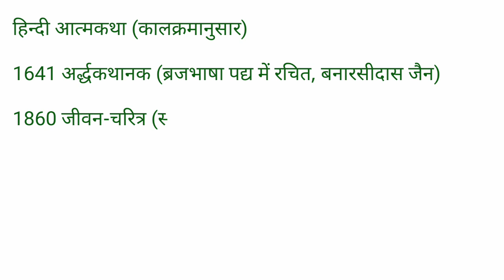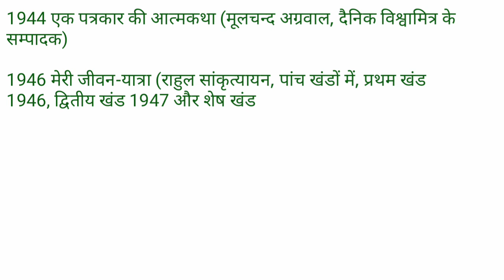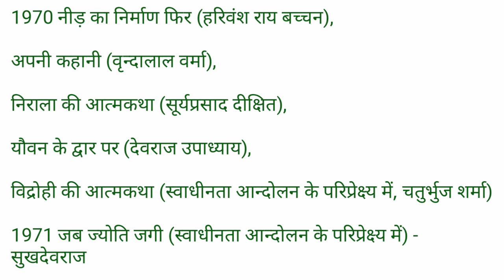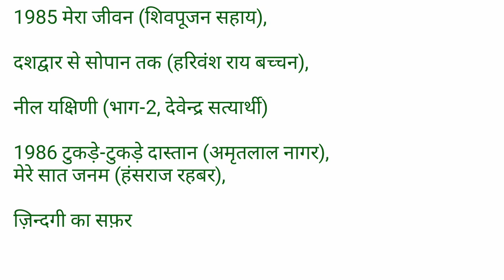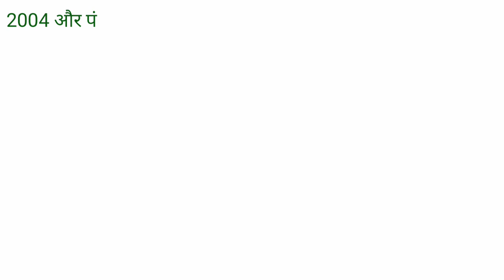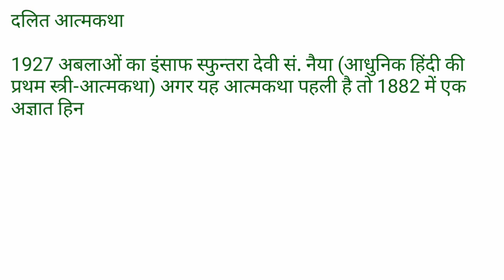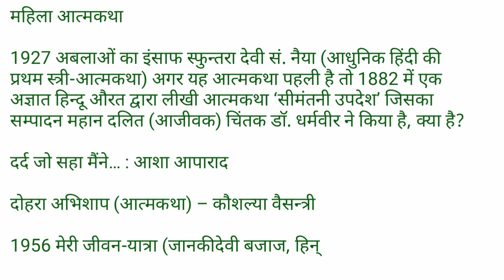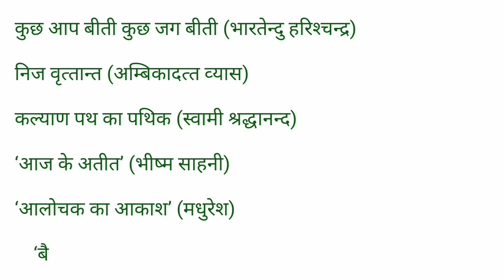आत्मकथाएँ हिंदी साहित्य, dalit aatm kathayen, mahila aatm kathayen,hindi sahitya ka itihas for exam